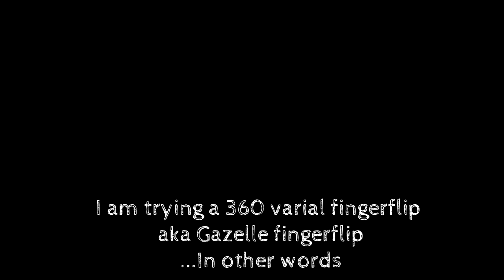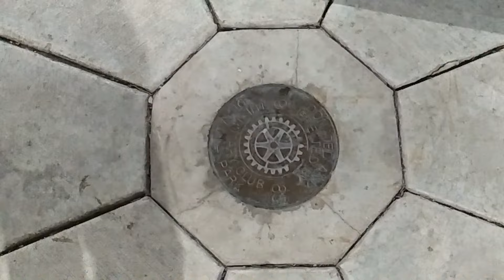Trials & Trickulations 3: Fingerflip variations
Bringing this trick back from the grave. Have you seen many skate videos with this trick in it?